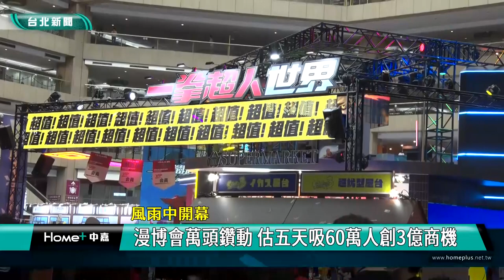漫博會 颱風|漫畫 電競|開幕 蔣萬安|人潮 爆滿|商品 限定|文化幣 商機|2023 中嘉新聞|風雨中開幕 漫博會萬頭鑽動 估五天吸60萬人創3億商機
颱風阻止不了粉絲熱情 漫博會開幕湧入近萬人 預估五天可創造三億商機

暑假最大盛事-漫畫博覽會7/27起在世貿一館登場，雖然碰到杜蘇芮颱風來襲，不過粉絲們不畏風雨熱情參與，將近萬人擠爆漫博會現場，主辦單位預估五天的展期可望吸引60萬人次創造超過三億元的商機，現在就透過鏡頭帶你一起來感受現場萬頭鑽動的漫畫遊戲電競魅力。

時間一到，民眾用跑的衝進會場，這裡是2023漫畫博覽會現場，雖然受到杜蘇芮颱風影響外面風雨不斷，卻無損ACGE粉絲的熱情，長長的排隊人龍把世貿一館繞了一大圈，排到第二名的池同學說開幕前一天晚上十一點半就來排，為的就是要買到自己最想要的春魚工作室Vtuber周邊商品。

還有民眾提著大包小包的戰利品引人注目，這位羅同學說每一年都會參加漫博會，目標是遊戲人生等會場限定商品。

結合台灣國際電玩電競產業展與台北國際電影玩具暨玩具創作大展，第22屆漫畫博覽會湧入爆滿人潮，主辦單位預估五天的展期可望吸引60萬人次參觀超過疫情前的紀錄，更可望帶來超過3億元商機。

配合行政院通過18到21歲文化成年禮措施，漫博會今年也首度開放使用文化幣，文化部長史哲表示為了協助台漫IP發展，國家漫畫博物館今年已經確定，預計年底開展。

動漫、漫畫、遊戲、電競跨界合作讓蔣萬安預言今年漫博會人數將超過以往，由於台北市有成立台北熊讚電競戰隊，已經成為國內指標，蔣萬安也宣布將擴大舉辦台北盃電競大賽，邀請國內外優秀選手共襄盛舉。

立法委員鄭運鵬、賴品妤及蘇巧慧也聯袂出席開幕儀式，期望ACGE不只是娛樂消費，包括創作等形成產業一條龍，讓全世界看到台灣的軟實力。

現場除了有將近1200個攤位125家廠商販售的特色周邊商品，還安排有56場簽名見面會，日本館也準備了20場舞台表演以及將近一百場的電競比賽活動，歡迎民眾把握機會來感受充滿想像與創意，虛擬和實況結合的ACGE產業無窮魅力。